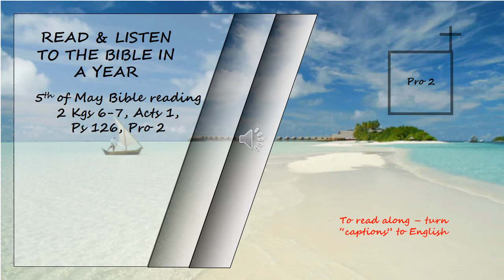Listen to the Bible in a year 5th of May Bible Reading Read by David Suchet